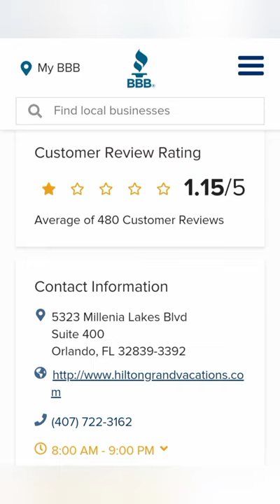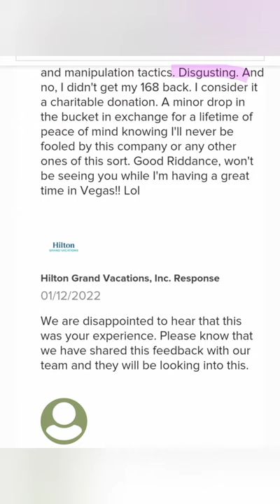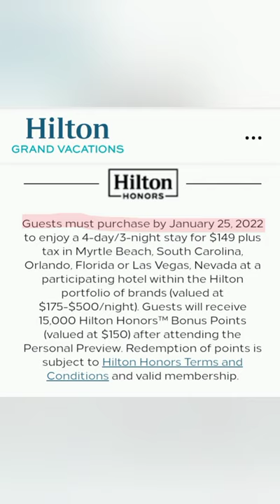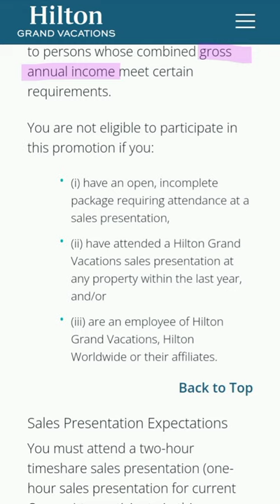Vacation Scam: Hilton Grand Vacations.